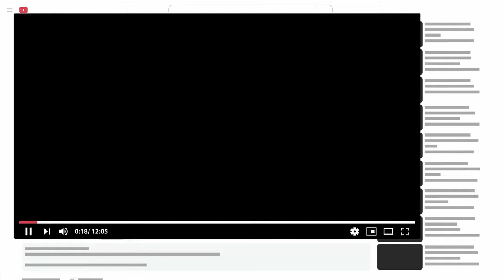🍭 SWEET BONANZA 1000 🍭 1000x ÇARPANLAR ÇIĞIR AÇTI EFSANE VURGUN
⚠️⚠️⚠️   DİKKAT ⚠️⚠️⚠️
🔞Eglence videosu olup ticari amaç ile paylaşılmamıştır.
🔞Ürün satışı, yasa dışı veya yasal düzenlemelere tabi Ürün ya da hizmet satışı veya toplu reklamcılık gibi durum söz konusu değildir.
🔞 Bulunduğunuz Ülkenin Yasal Prosedürlerine Göre Oynamalısınız.

- Sweet Bonanza
- Slot
- Slot Videoları
- Slot Oyunları
- Slot FreeSpin
- Slot İzle